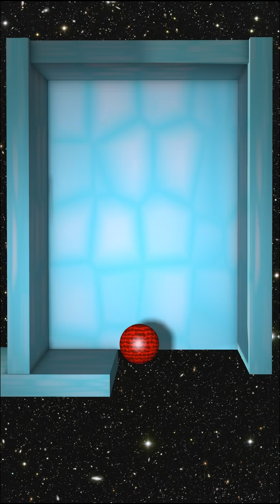Rockets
How rockets work.